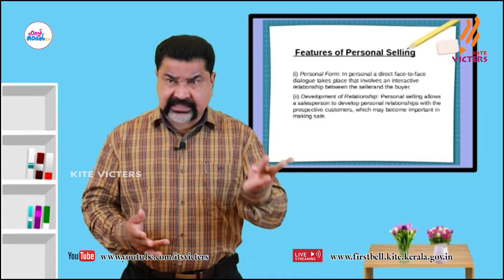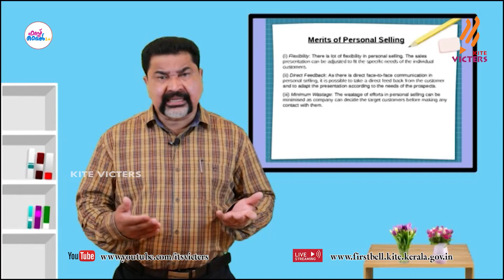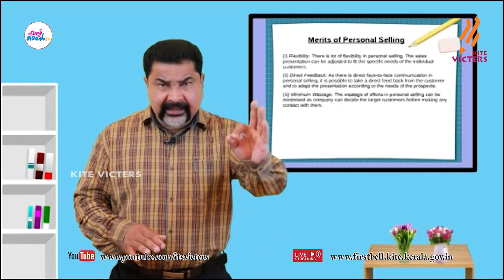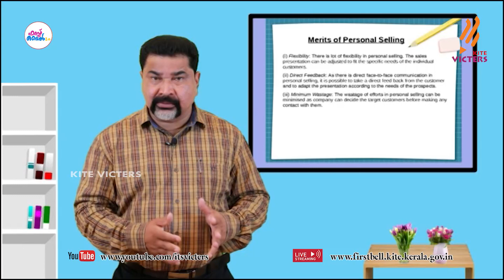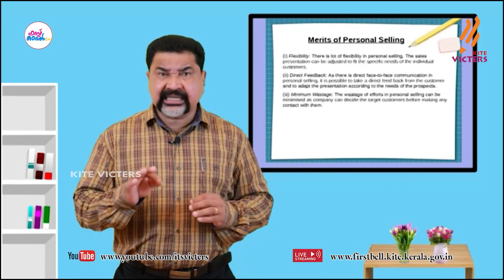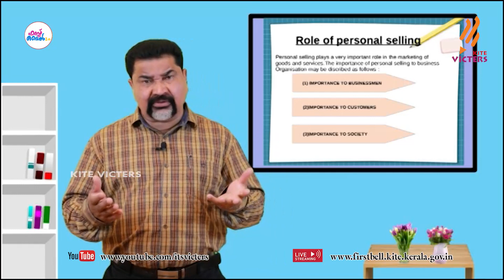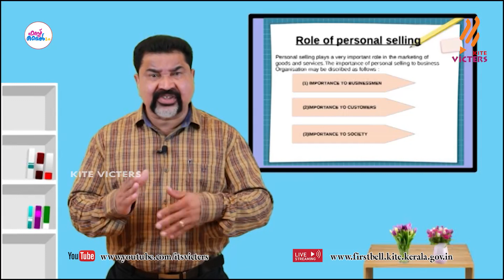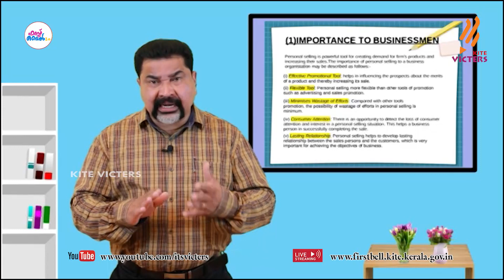First Bell 2.0 Plus Two Business Studies Class 83